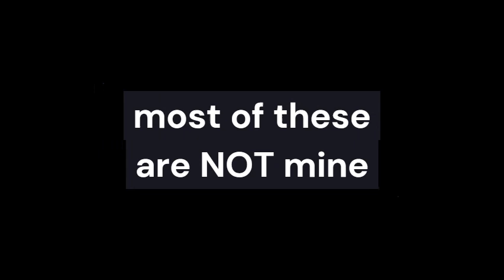Lofi to make you happy :)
00:15-4:11 Fallen Leaves by Hoogway
4:12-6:47- Never gonna give you up lofi by Peng Lexer
6:48-8:19 Pastel Skyies by tomcbumpz
8:19-11:55 Path of the wind by Aesoka
11:55-14:42 Fairy Foutain by Gamechops, Mike
14:42-18:18 Fallen Down Slowed by Lelia TXT original by Undertale
18:18-20:51 Skylark by Softly, no ones perfect
20:51-22:34 Sunset by Lukrembo
22:34-25:42 Dreams by Joakim Karud
24:42-28:03 Roots Original remix by Kupla
28:03-30:10 Lilac by Kainbeats

Thanks for listining :)

this took me forever! this music is not mine, artists credited ion video and description (working on it...)

about me:

hi! I'm LofiCow, but most of my friends call me lofi. i post lofi music everyday! sometimes I even premiere (at 10:00 am pst) and I would love if you could join!
I cant wait to see you in the comments! peace :)